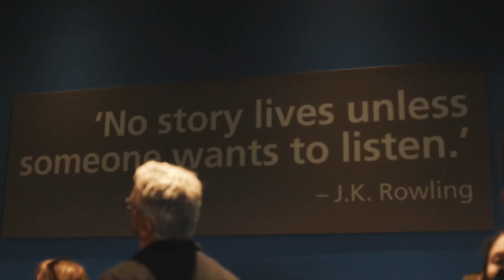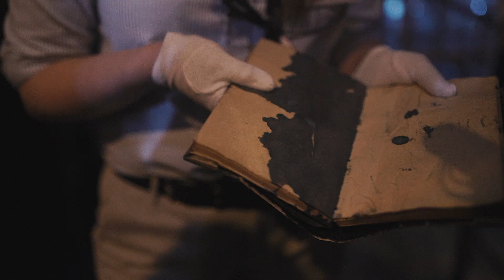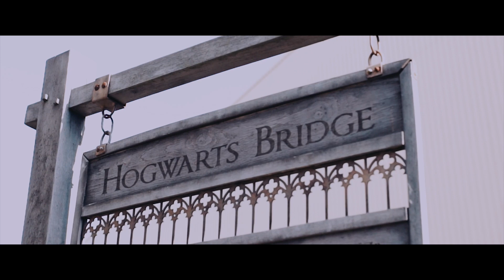Gymshark All Access - BodyPower Birmingham, UK. Episode 5 ft. Nikki Blackketter, Lex and more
Gymshark: All Access shows you how we bring our ideas to life. See every mile travelled and every hour worked by the people who believe in and build our future.

Our fifth episode at our home expo of BodyPower, Birmingham.